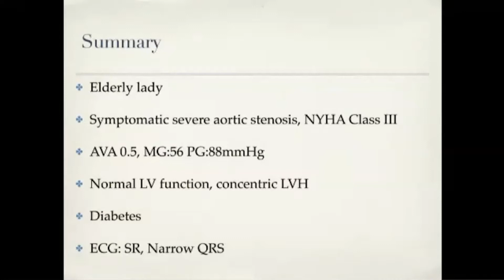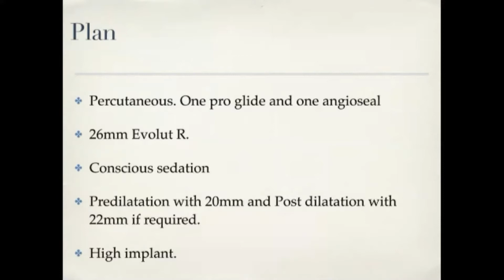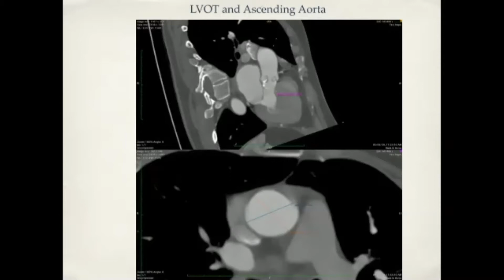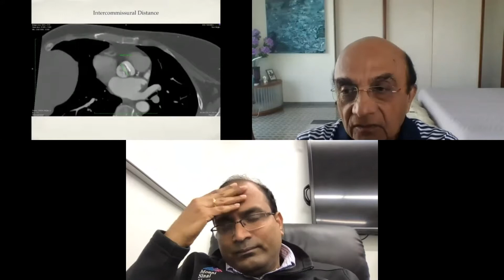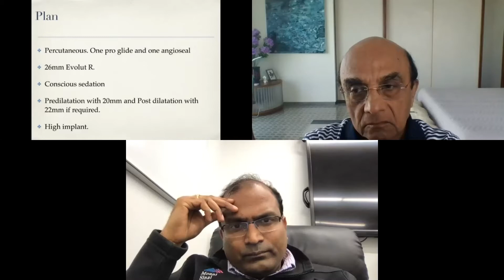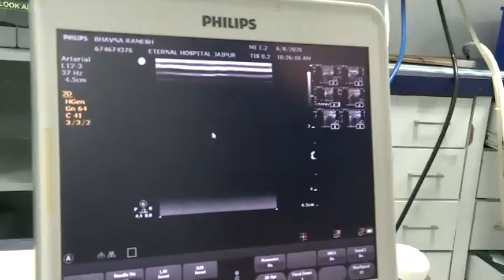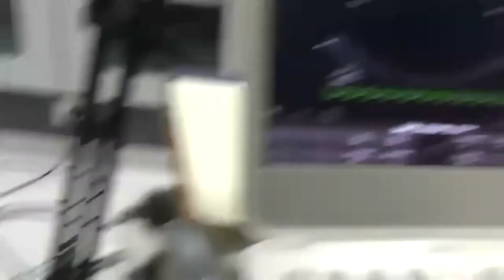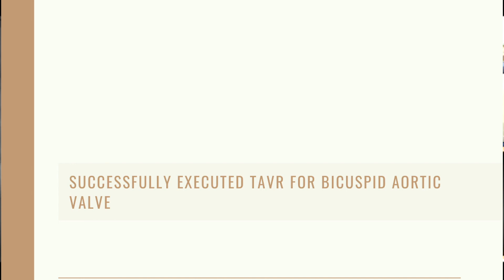A Bicuspid TAVR Live Case explained by Doctor Ravinder Singh Rao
Learn about Bicuspid TAVR in a live case by Doctor Ravinder Singh Rao. Bicuspid Aortic Valves are present in about 2% of the population and are the most common congenital disorder.

Dr Ravinder Singh Rao, Complex Coronary angioplasties expert and one of the Best TAVR Surgeon in India,  performing a Live transcatheter aortic valve replacement (TAVR), a non-invasive procedure for aortic valve replacement at EHCC Jaipur for India Live 2020.